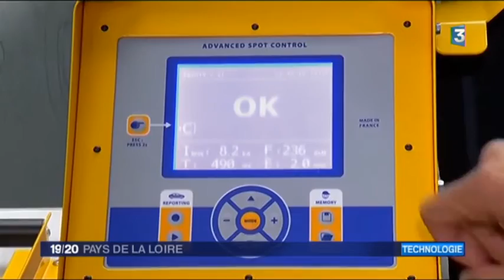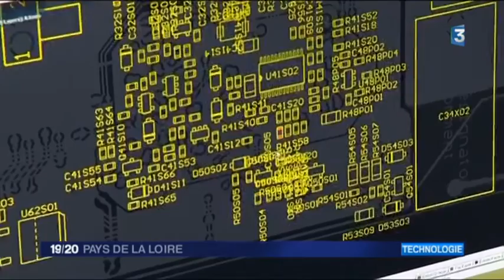GYS - France 3 2016 (fr)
Présentation de la société GYS sur France télévisions le 29/09/2016